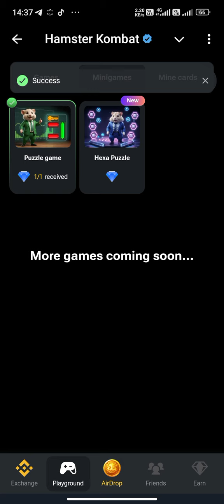hamster Kombat puzzle game 16 October